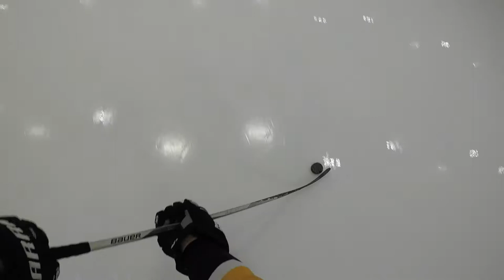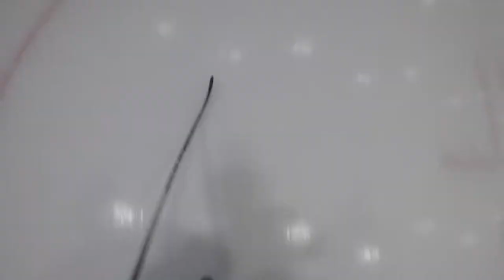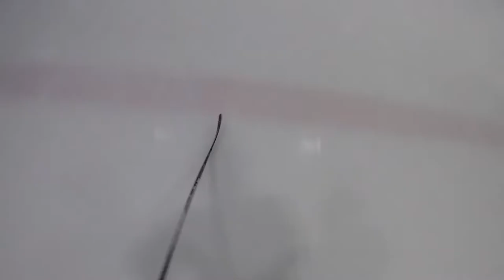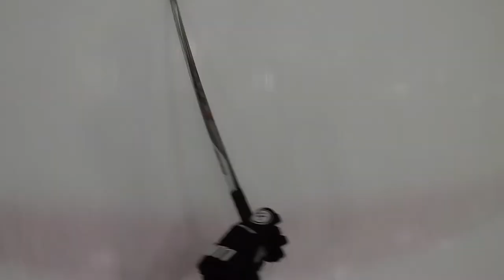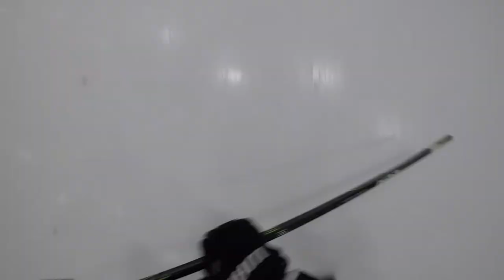GoPro | IceHockey | Komets